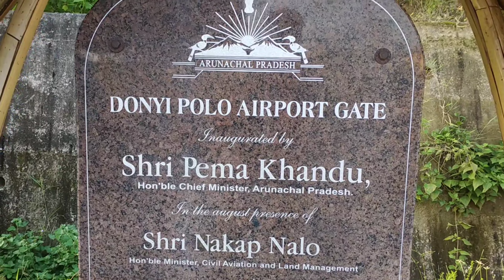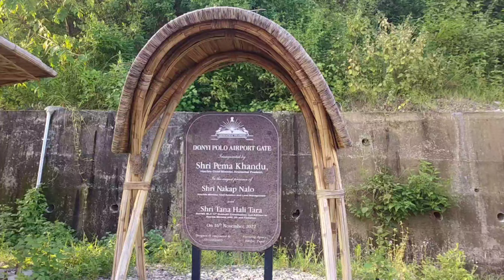donyi-polo Airport|hollongi|naharlagun to itanagar vlogs# arunachal pradesh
donyi Polo hollongi airport/itanagar

namaskar AAP sebiko 🙏 mae is video ke madhyam se ye dekana chata hai ke donyi-polo Airport bohut he sunder place hai or ye itanagar hollongi sides mae hai.motovlogs Donyi polo airport hollongiarunachal#@rekharaivlog